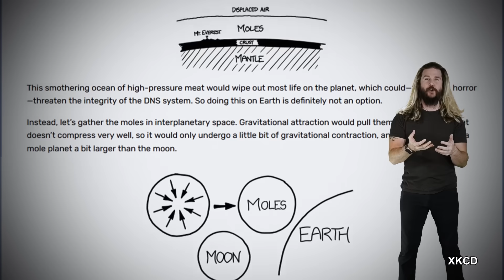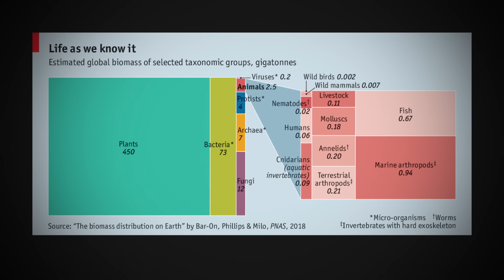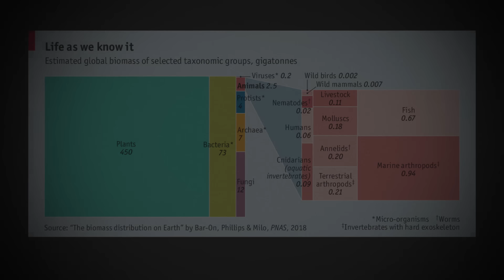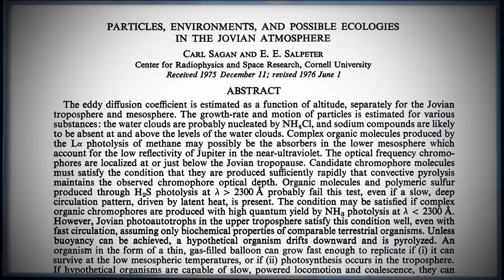How DEAD SPACE Solves the Fermi Paradox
In a universe with more than a hundred billion billion planets, why have we only found life on one? DEAD SPACE offers a terrifying reason why: gigantic “Brethren Moons” made of meat with an unrelenting hunger for biomass.

😎: Kyle
✂: Charles Shattuck
🤖: @Claire Max